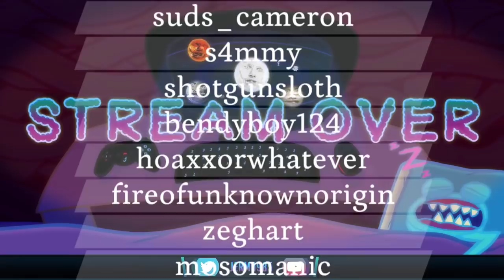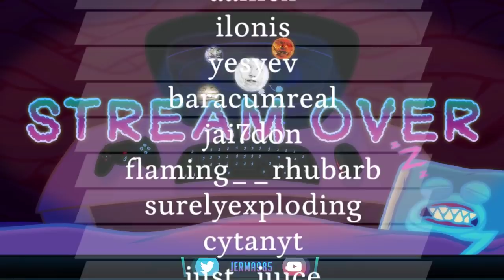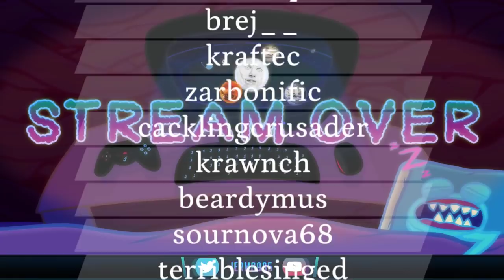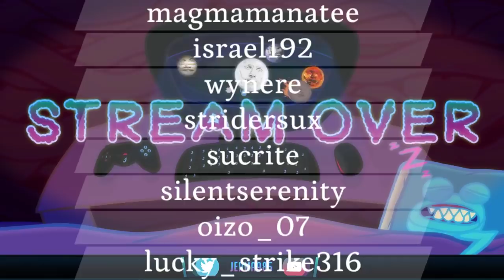Jerma Streams - Blade and Sorcery (Part 2)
Jerma archived Blade and Sorcery (The original title of this stream was "The Tinkerer", and was originally streamed/recorded on April 13th, 2019)
This video is part of a larger stream that goes 1. Disassembly VR (Part 2), 2. Blade and Sorcery (Part 2)